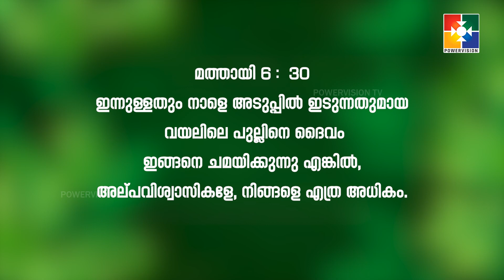വചനപ്രഭാതം | "നിങ്ങളുടെ വില നിങ്ങൾ അറിയുക "| PR. BABU CHERIAN | EPI #1473